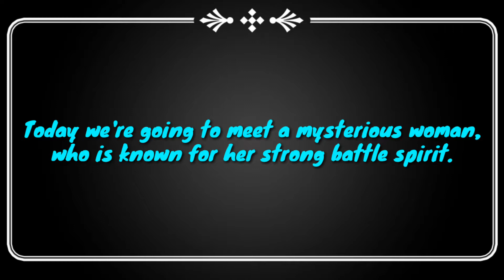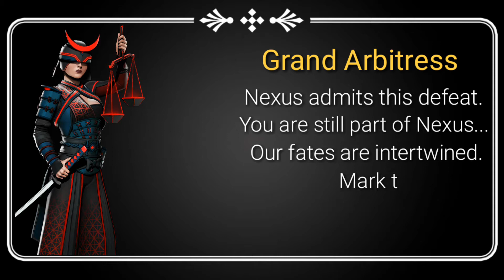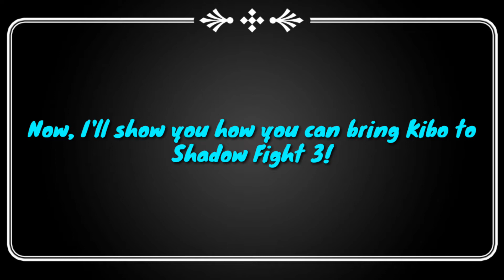Journey of Heroes | The Shadow Mistress Against Dark Judges!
Hi!
Today we're going to meet a bitter and skillful woman, who will have to confront a mysterious figure and her army, who knows everything about her and demands her to join their world!